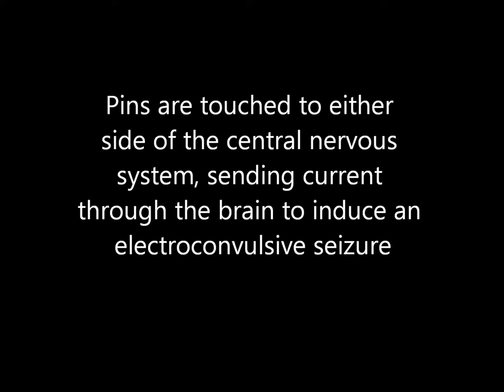Electroconvulsive Seizure Duration in Larvae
Using electroconvulsive shock to persuade a seizure allows for immediate seizure induction. Inspired by a design in the Baines laboratory, briefly, we placed a wandering 3rd instar larva on a small agar plate with a thin layer of gel to distribute even conductance. Two stainless steel pins connected to a square-pulse generating stimulator were touched on either side of the CNS of an individual animal (16V, 10ms pulses, 20 Hz, 3 sec). The animal was immediately paralyzed and often the body wall muscles contracted. Behavioral recovery was considered when an animal resumed forward normal peristaltic wave movement